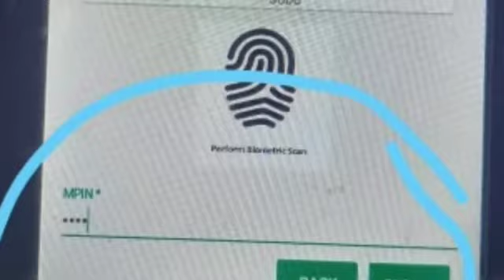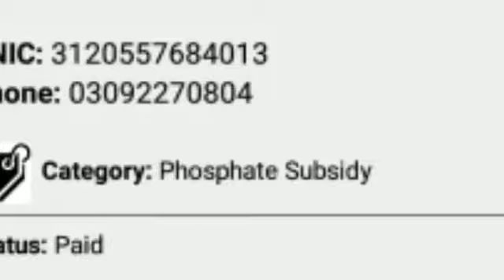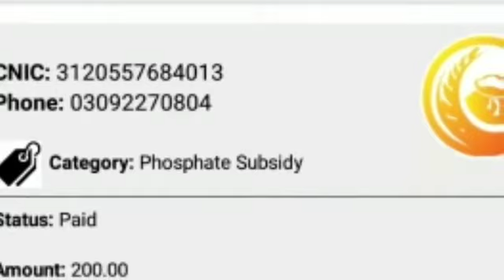Dap Subsidy Voucher 2019 ki latest update / Subsidy App Download 2020 Kis tarh kren / Hbl Konnect